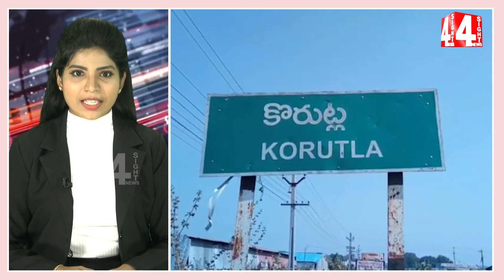కోరుట్లలో BJP గెలుపు ఖాయం..అర్వింద్ మెజారిటీ ఎంతంటే | BJP MPArvind Big Fight to KorutlaConstituency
కోరుట్లలో BJP గెలుపు ఖాయం..అర్వింద్ మెజారిటీ ఎంతంటే | BJP MP Arvind Big Fight to Korutla Constituency

4Sight News, Brand New Telugu news channel, a 24/7 LIVE news channel dedicated to live reports, exclusive interviews, breaking news, sports, weather, entertainment, business updates and current affairs. Exclusive Live coverage from Telangana and Andhra Pradesh.